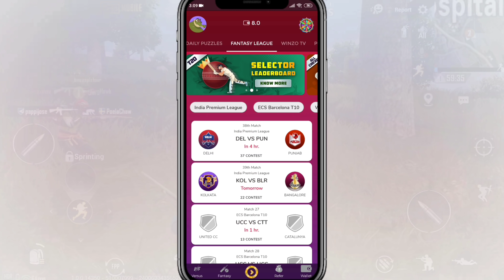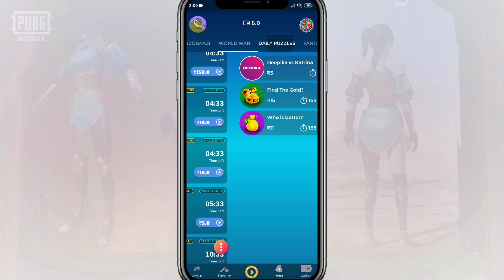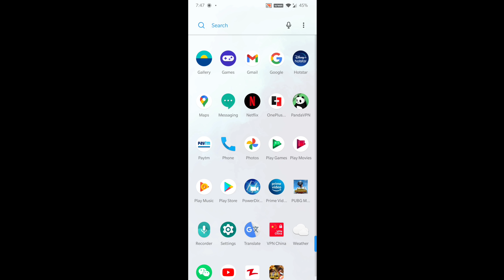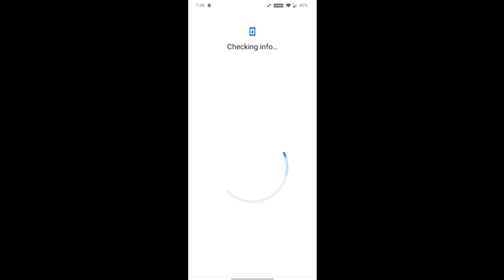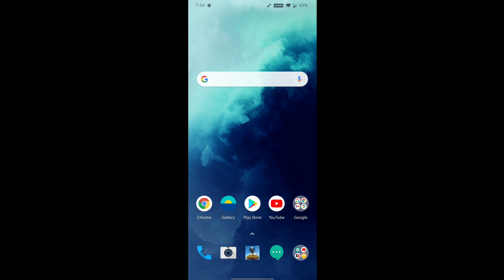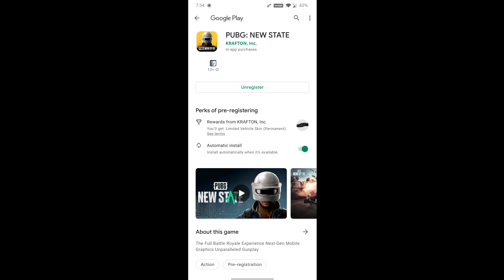How to Pre Register Pubg New State | Kumari Gamer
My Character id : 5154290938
Device : Poco F1, OnePlus 7T, iPad 8th gen
Graphic : HD & Extreme
Control : 3 Fingers + Gyroscope ( Scope On )

1) Mic
2) Mic
3) Mobile
4) Camera
5) Pubg Trigger
6) Tripod
7) Headphone